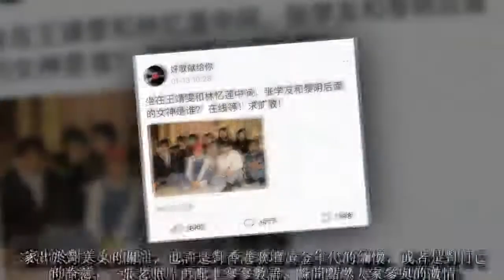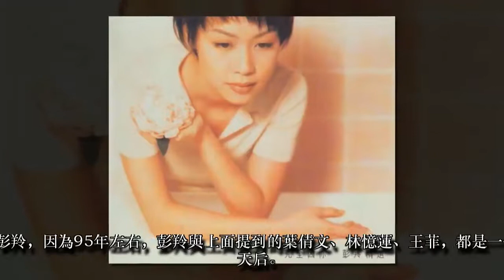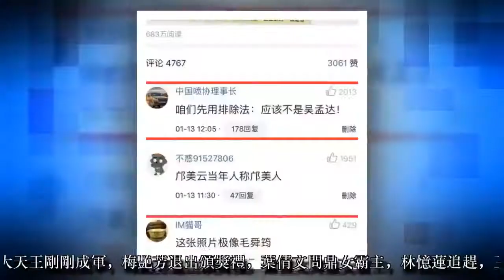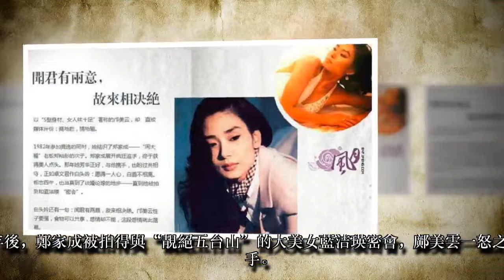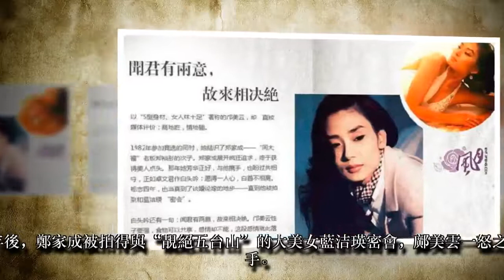香港歌壇巔峰，四大天王與天后合照，C位卻是被我們遺忘的人